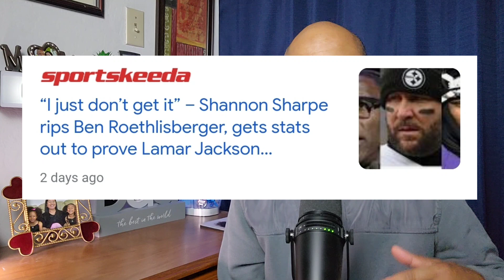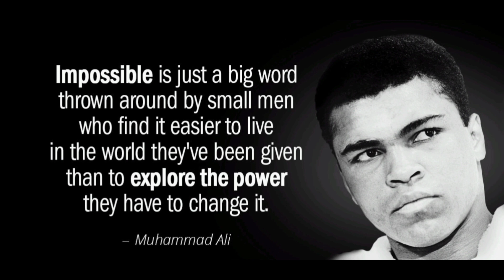Fair, or Foul? Was Ben out of line with recent comments on Lamar Jackson?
Recently, Ben Roethlisberger received a lot of flack for his "criticism" of Lamar Jackson's passing game.

I take a little look at the situation and give my take on it.

Mike Tomlin and the Pittsburgh Steelers are in a league of their own

James Simmons

A Dad's Thing: Fatherhood Engagement